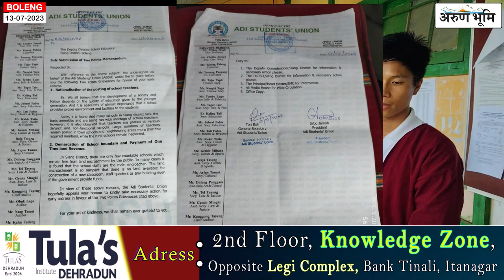Team AdiSU(Apex) provided Emergency relief materials to the two(2) Fire victim families today.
Team AdiSU(Apex) provided Emergency relief materials to the two(2) Fire victim families today at Boleng.
also Submitted two points memorandum to DDSE Siang District,
1. Rationalisation of the posting of school teachers.
2. Demarcation of school boundary and payment of one time land revenue.